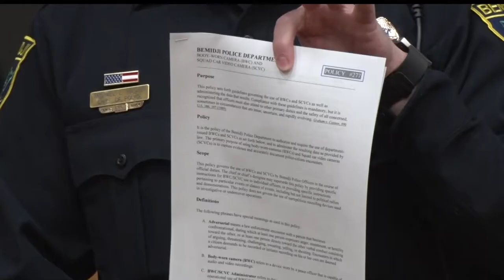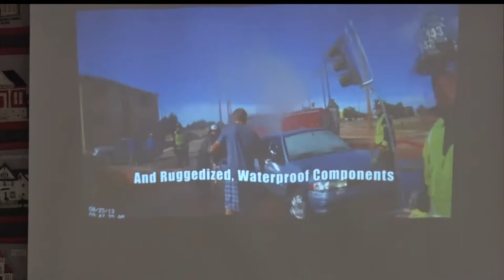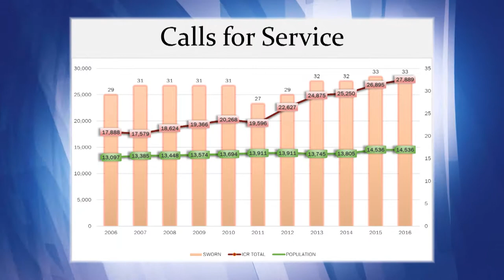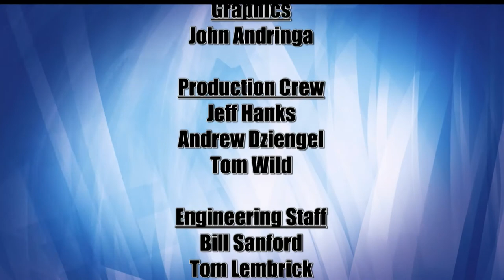Lakeland Currents 1024 - Police Worn Body Cameras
In 2010, the suburb of Burnsville became the first city in Minnesota to embrace the use of body-worn cameras for its police officers.  Today, Burnsville is far from alone. It has been reported that more than 40 Minnesota law-enforcement agencies, including the Minneapolis Police Department, have also taken steps toward utilizing such cameras.

The Bemidji Police Department is now among them. Bemidji Police Chief Mike Mastin has announced his intention to equip his officers with body-worn cameras yet this year.   In developing the policy for such cameras, Chief Mastin and the Bemidji Police Department have reached out to the community, both with a survey and public meeting to gauge community interest and collect public comments.

We welcome Chief Mastin to our program to continue the discussion of what body-worn cameras are, what they record, and how they could help strengthen the relationship between the police and the public.